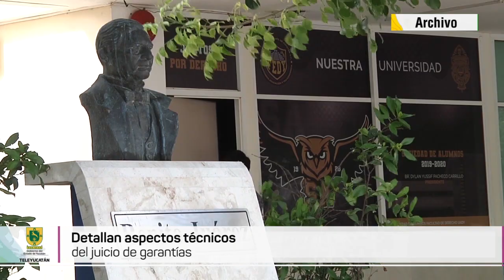👩‍⚖️Comienza en UADY las conferencias “La suspensión del acto reclamado en el Juicio de Amparo”📚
Comienza en UADY ciclo de conferencias “La suspensión del acto reclamado en el Juicio de Amparo”